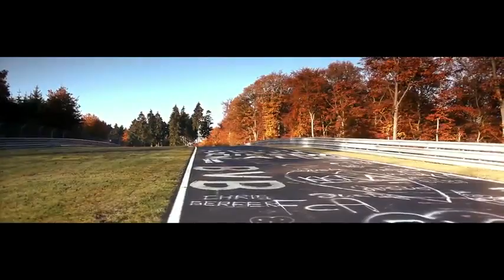2012 Jaguar XKR-S Convertible revealed - first promo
Jaguar has unveiled the 2012 XKR-S Convertible at the Los Angeles motor show today.

The XKR-S cabrio comes with a supercharged 5.0-liter V8 engine with 550 PS (405 kW / 542 hp) and 680 Nm (501 lb-ft) of torque coupled to a six-speed automatic gearbox. That allows for an acceleration from 0-60 mph (96 km/h) in 4.2 seconds (0-100 km/h in 4.4 seconds) and a top speed of 186 mph (300 km/h).

The soft-top roof of the XKR-S opens and stows in 18 seconds and the car features technologies such as Performance Active exhaust that helps with output and has its own distinct sound. Additionally, Adaptive Dynamics for the suspension provides safer and more exciting handling for the driver.

Inside the XKR-S Convertible are carbon-leather trimmed Jaguar Performance seats, a multifunction three-spoke leather-wrapped steering wheel and Jaguar-embossed stainless steel pedals.

Prices for the XKR-S Convertible will begin at around £103,000 in the U.K and $138,000 MSRP in the U.S.